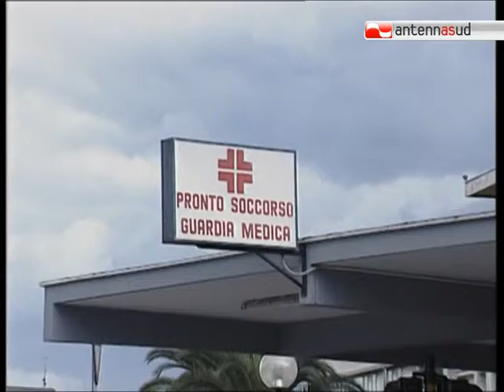TG 15.01.11 Piano sanitario, ancora medici contro Vendola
La Puglia non è sull'orlo del fallimento, è già fallita. A dichiararlo il senatore del Pdl, Luigi D'Ambrosio Lettieri, secondo cui la convocazione degli Stati Generali della Medicina del 12 febbraio e le accuse dei sindacati al governo Vendola sottolineano gli errori della giunta Vendola in merito alle scelte sulla sanità.